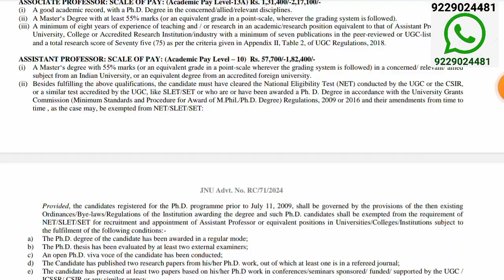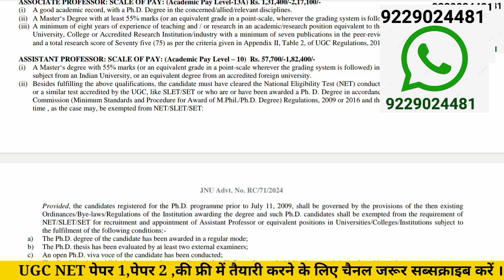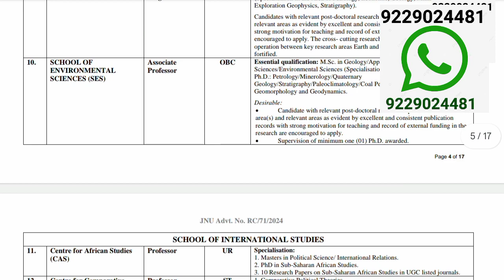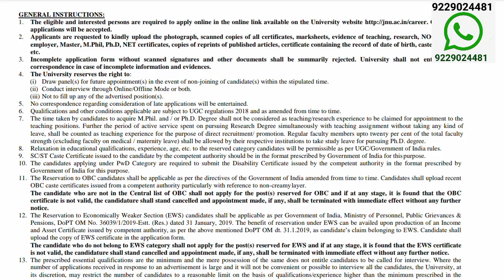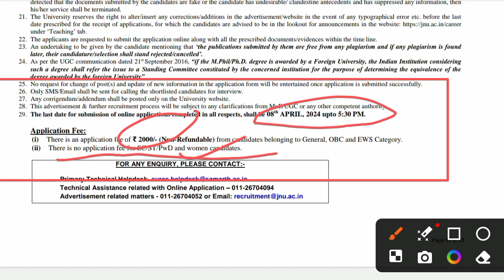ASST PROFESSOR VACANCIES 2024। NO FEE for WOMEN , SC,ST, PWD| NO EXAM| GOVT. JOB|PERMANENT JOB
यूजीसी नेट पेपर 1 और पेपर 2 की तैयारी को तेज करने के लिए ज्वाइन करें -

Assistant Professor job vacancy in
Jharkhand